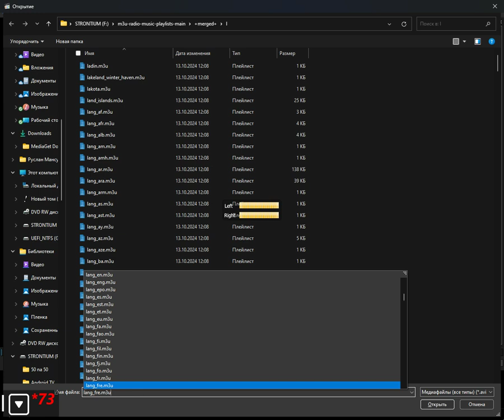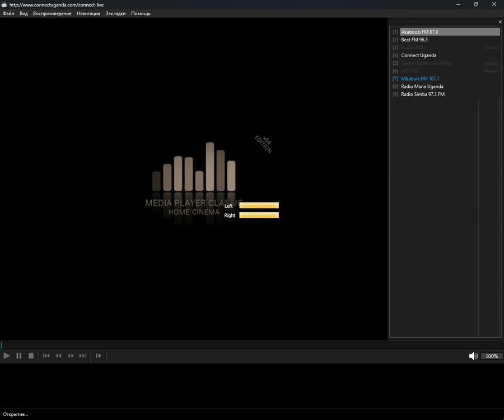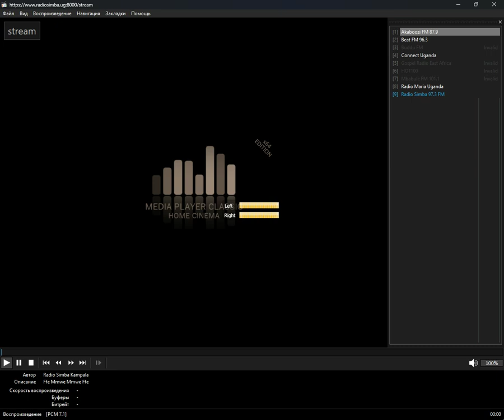+merged+ - lang_lug (Media Player Classic Home Cinema) (20.10.2024)